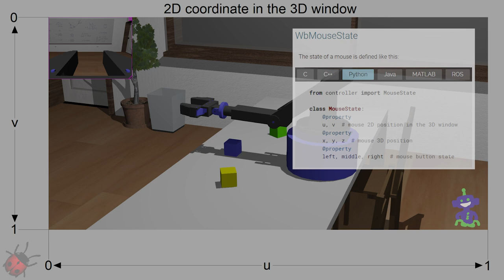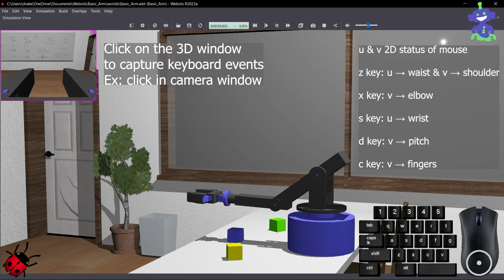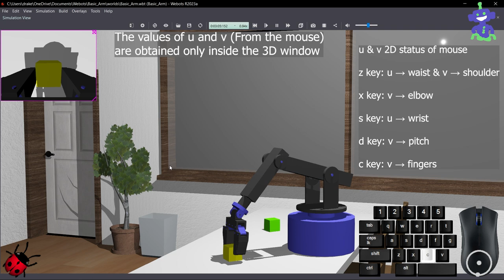Basic Arm - Controlled by mouse and keyboard (Webots @cyberboticswebots )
Basic Arm controlled by mouse and keyboard in Webots

Limitations:
Clicking is required in the Webots 3D window in order to capture keyboard events.
Mouse events can only be captured when hovering the mouse pointer over the Webots 3D window.